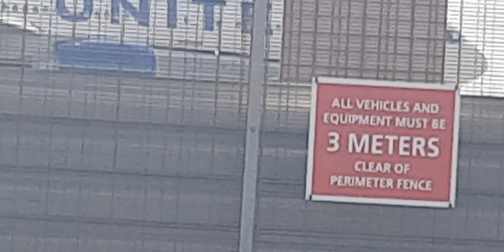Here is the United 777 200 in Heathrow Saturday 23 September 2023